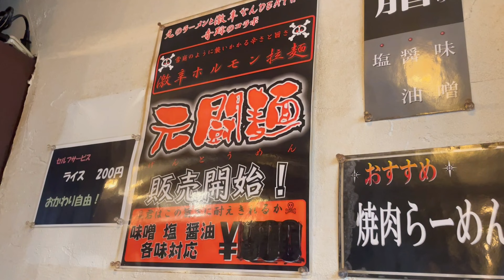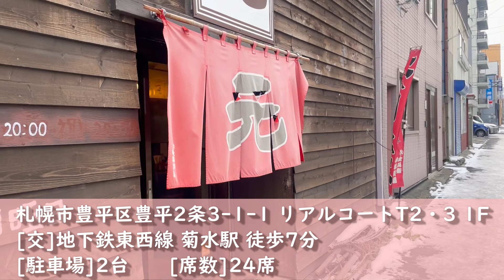【札幌ラーメン】激辛ホルモンラーメンが有名なお店で味噌ラーメンいただきました！【らーめん 元】【北海道グルメ】ramen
こんばんは！

火・金曜日18時に新作動画、
月・木曜日18時にショート動画、
土曜日にまとめ動画をUPしてます☺

今回ご紹介するのは激辛ホルモンラーメンが有名な「らーめん 元」さんです！
スタンダードな『味噌らーめん』をいただきました！
まろやかなスープとたっぷりの具材で満腹～♪
こちらのお店、とっても珍しい焼肉トッピングがあります！

「らーめん 元」
住所:北海道札幌市豊平区豊平2条3-1-1 リアルコートT2・3 1F
アクセス:地下鉄東西線 菊水駅 徒歩7分
駐車場:2台
席数:24席